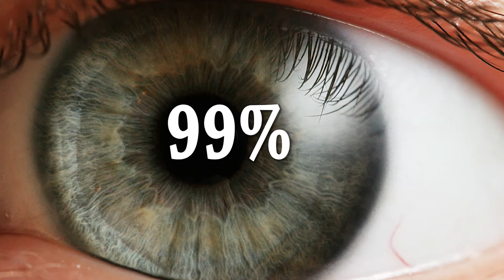Soy Hijo de Dios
¡Una conmovedora historia!